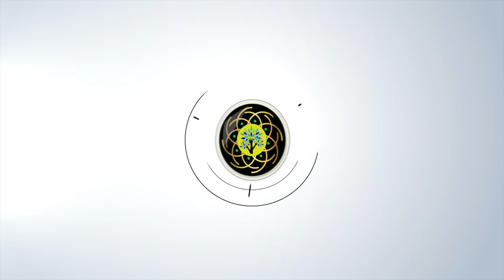Balancing the Feminine & Masculine, Shifting our Mindset w/ Anastasia Gerali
Anastasia Gerali is a women's therapist and the creator of the Rapid Abundance Activation healing methodology. Anastasia's desire is to help women heal their trauma and step into their limitless potential so they can BE, DO and HAVE all their soul desires.

Anastasia is on a mission to change the lives of 1 million women and through them the lives of their children, clients, families and communities in a ripple effect of expansion. Abundance is your birth right, but it's also a choice and Anastasia show women how to step into that choice.

Code wholehealth to save $50 / 25% on your first order.